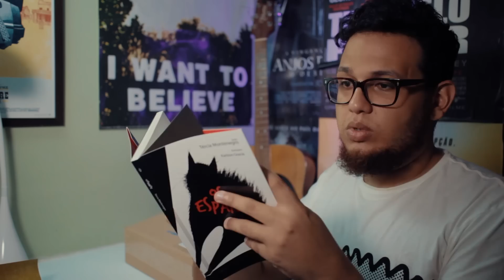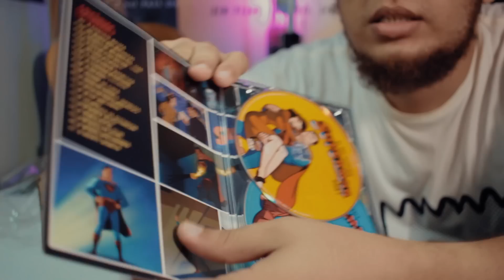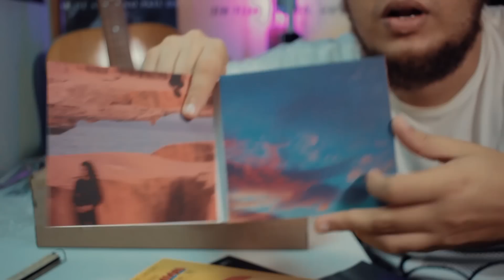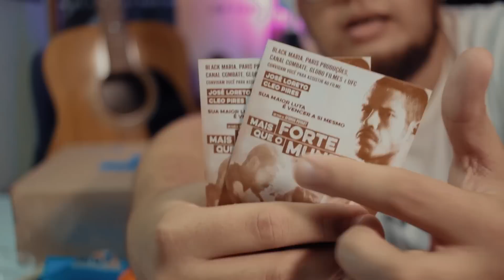O QUE TEM NA CAIXA? (CLUBE BOX)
AJUDE O CANAL: Antes de comprar no SUBMARINO, clique nesse